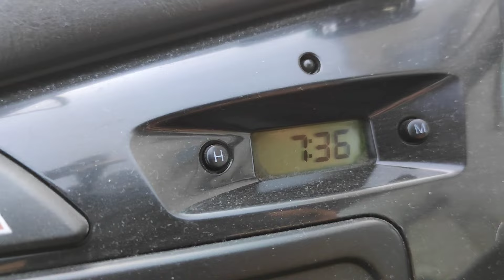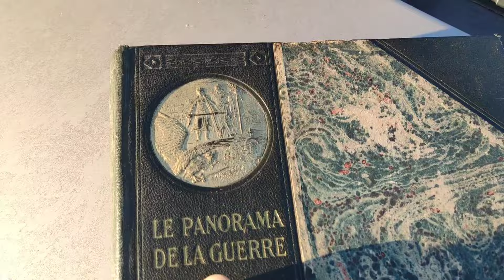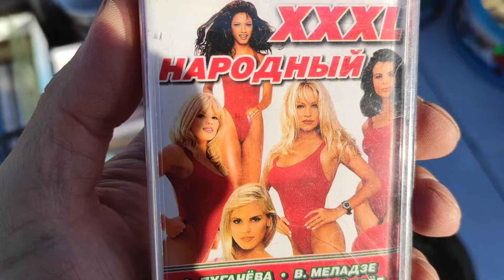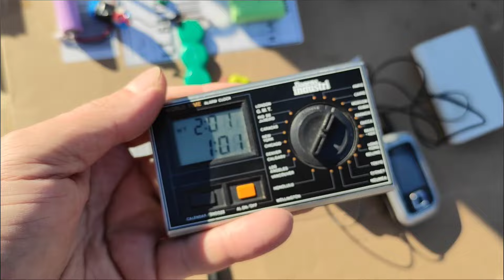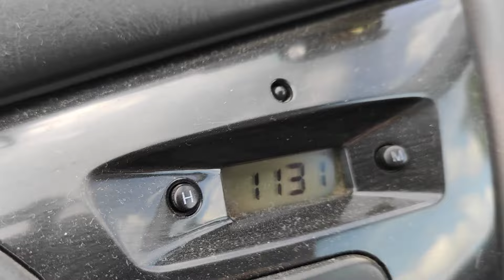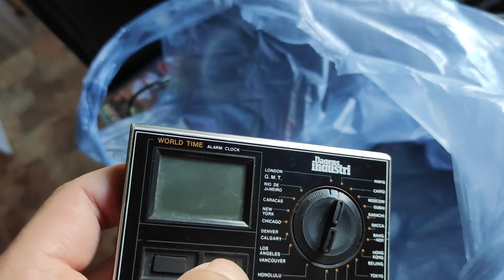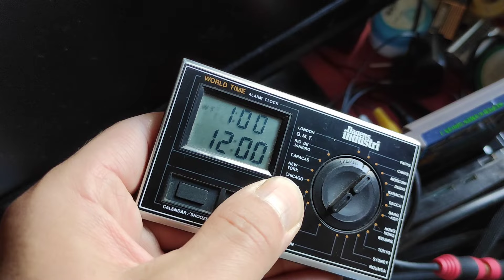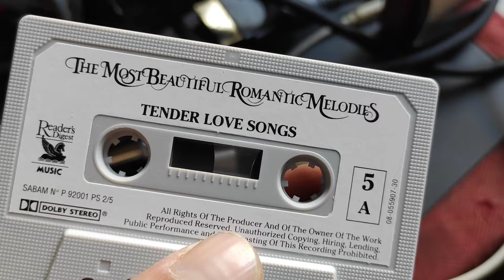Turgaus Medžioklė 2024.09.01